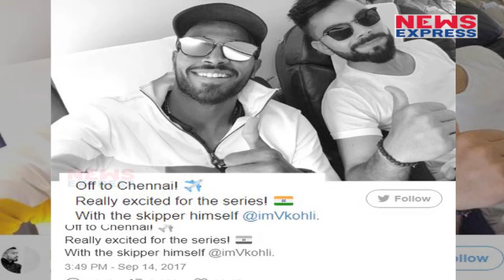Australia series के लिए Chennai पहुंची team India, देखिये pictures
all-rounder Hardik Pandya reflected this excitement for the limited-overs series and tweeted a selfie with captain Virat Kohli. "Off to Chennai! Really excited for the series! With the skipper himself @imVkohli."
  भारत और ऑस्ट्रेलिया के बीच 5 मैचों की वनडे सीरीज का पहला मैच रविवार को चेन्नई में खेला जाएगा। इस मैच के लिए दोनों टीम के मेंबर्स चेन्नई पहुंच चुके हैं।